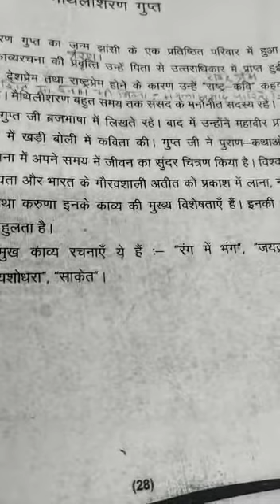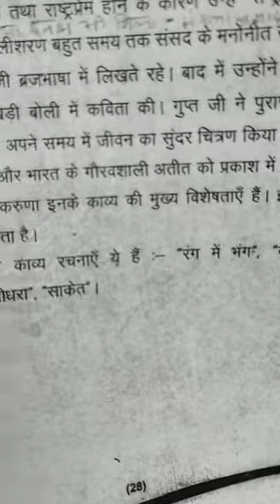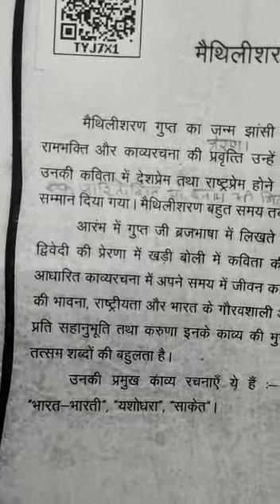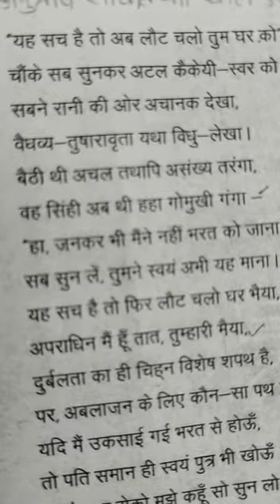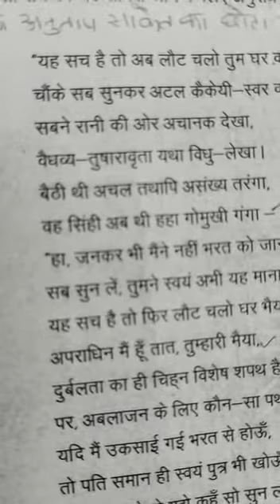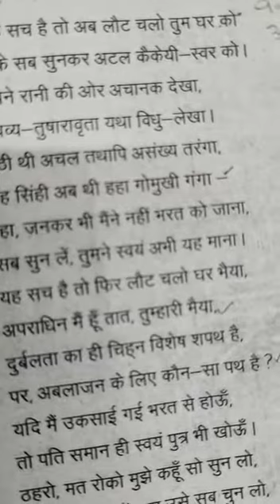Class 10th Hindi Chapter 6 Part-1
Teacher Rajni Mam